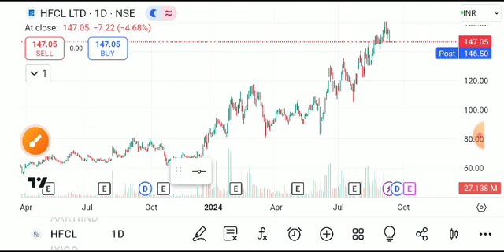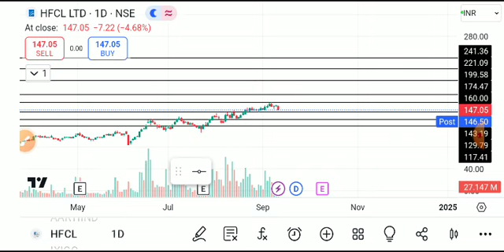Hfcl share latest news,hfcl share latest news today, hfcl share news, hfcl share price